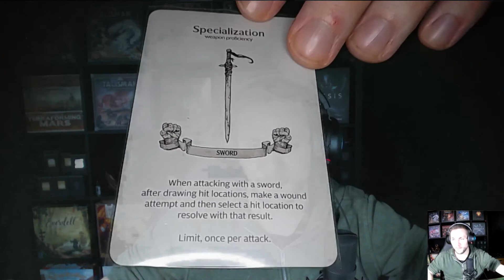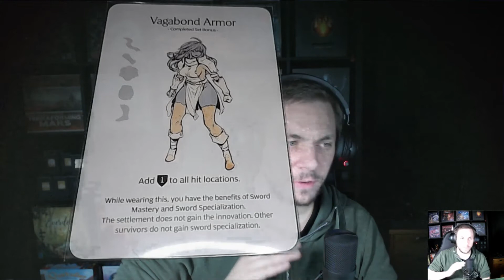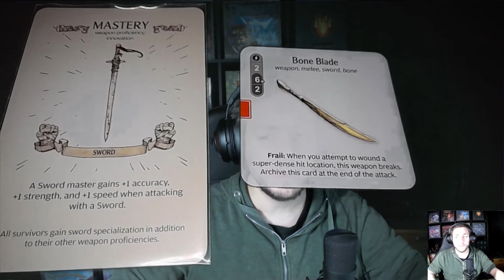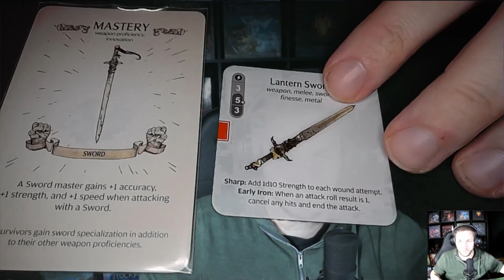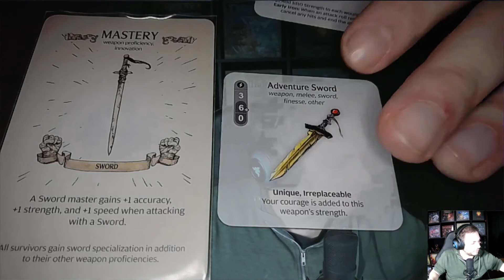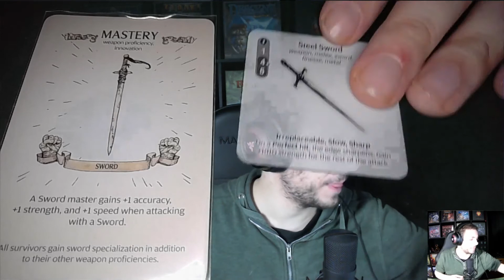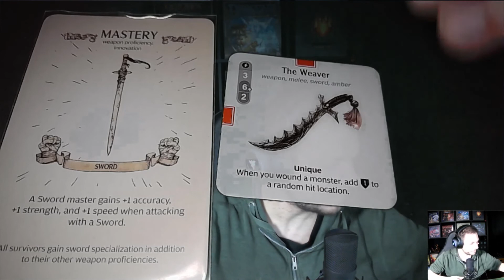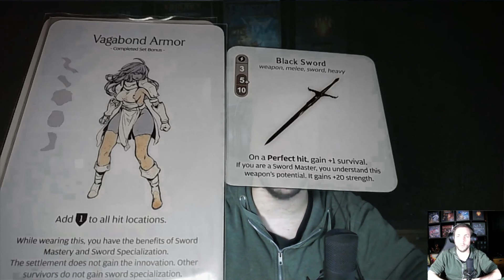Kingdom Death: Monster // Armory // Sword + Vagabond Set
Hallo Kingdom Death Monster Fans!

Der Waffenklassiker unter den Waffen. Und der klassische Allrounder wenn es darum geht zuverlässig und sicher seine Wunden anzubringen.

Dont be afraid of the dark und bis dann.